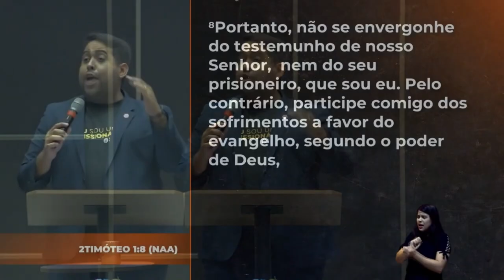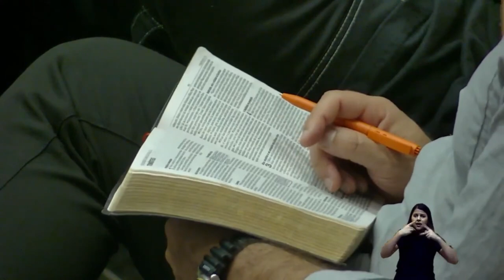Herança Missionária | Pr Jonas Gomes